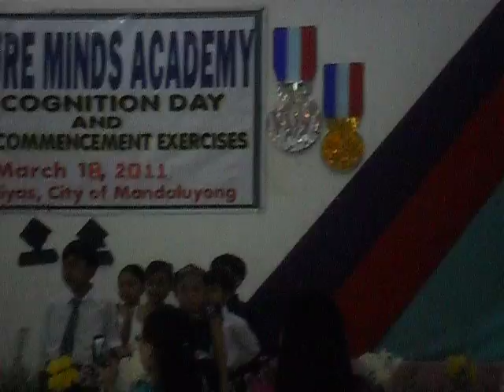Stephen's Grad. Dance @ FMA-2011